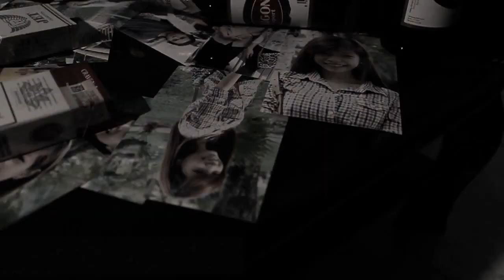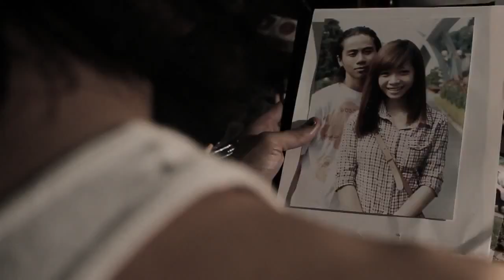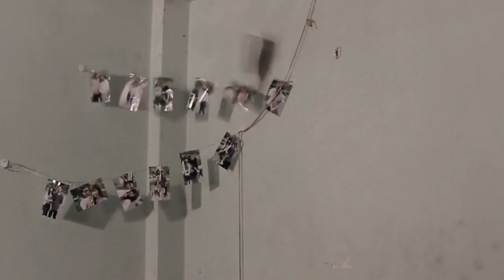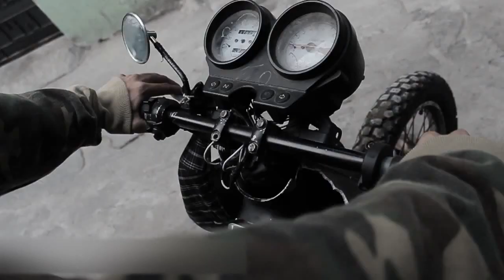Why? - Juni ft To Rich [Official]